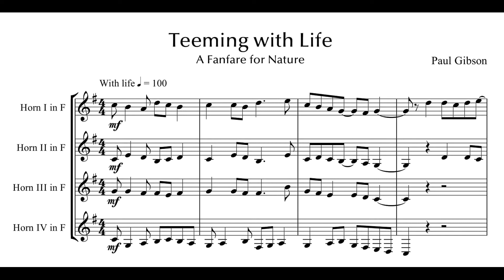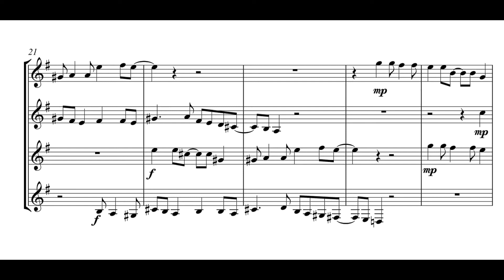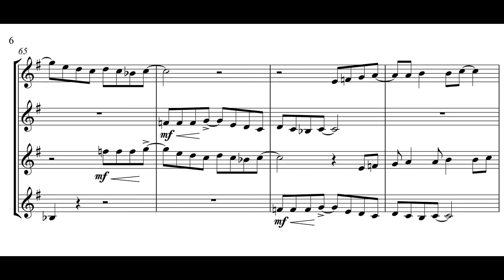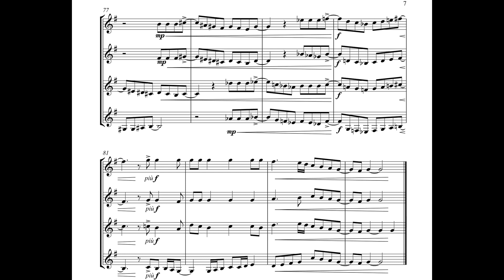Paul Gibson: Teeming with Life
This fanfare for Nature uses a quartet of French horns to imply its representation of the abundance of Life. Musically inspired by a memory of a motet by Machaut, it constantly plays with the rhythm and meter.